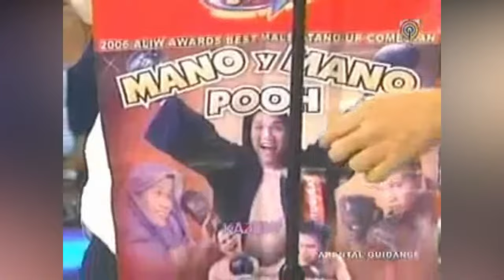Pooh Sa Wowowee